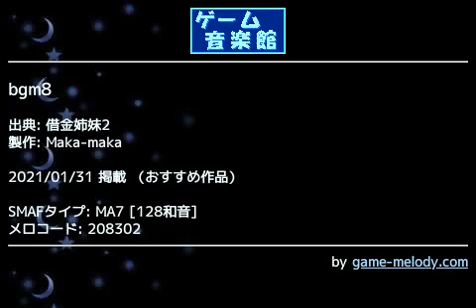bgm8 (借金姉妹2) by Maka-maka | ゲーム音楽館☆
投稿者: Maka-maka
投稿者コメント: えっと…エクセレントフェアリーからきました、まかまかです。
大昔に作ったこの曲がゲー音チャンネルにアップされてて(´つヮ⊂)ｳｵｫｫｗｗｗｗ
ってなったのでゲームを買い直しやった上で作り直しました。リメイクの2はタイトルではなく道中のみでこの曲が出ています。
ピアノソロを投稿するというのも勇気が要りますね(；´・ω・)

しかし原曲のI'veサウンド恐るべしこんな難しい曲弾けねえよ(´つヮ⊂)ｳｵｫｫｗｗｗｗ
是非ゲーム本編やニコ動とかで聴いてみてくださいね。

メーカーは潰れちゃって残念ですが本当にこのシリーズ好きだったのですね。借金姉妹2&amp;アフターストーリーはライトな作品お好みな方でもとっつき易いと思います。
歳をとって香純ちゃんの良さがわかりました(´-ω-`)ﾌﾑ